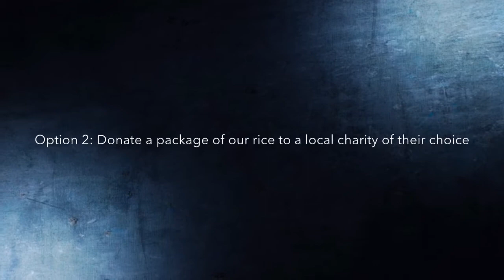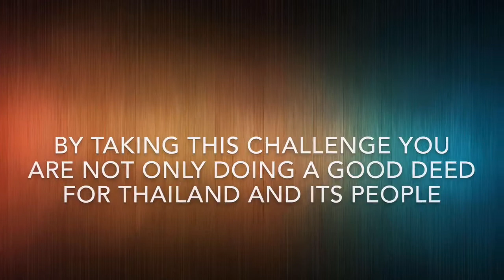The Royal Umbrella Rice Challenge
Royal Umbrella & AEC Thailand proudly presents to you "The Royal Umbrella Rice Challenge".

We asked different people of different nationalities to either 1. To upload a video of themselves cooking their favorite rice dish or 2. Donate a package of Royal Umbrella rice to a charity of their choice.

The purpose of this challenge is two-fold. By choosing option number one you are helping connect people of different nationalities to Thailand and vice-versa. This will play a major role in assisting Thailand to be a key-player in the AEC. Similarly, Option number two is assists Thailand and it's people by giving this high quality food to those in desperate need. Weather you are from Thailand or not, participating in this challenge will directly affect you, your family and your friends for the better!

So if you want to do your part, then please take a few minutes to take this challenge and karma will surely work it's own magic! Thank you for your help and participation towards making a better Thailand and a better ASEAN economic community!